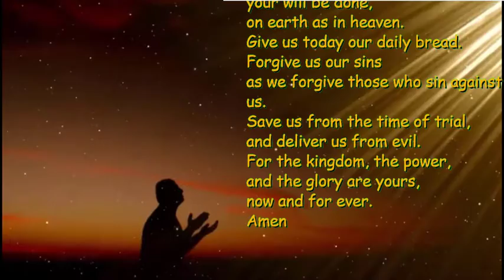Lords Prayer - 3rd Sunday After Epiphany - Jan 24th 2021